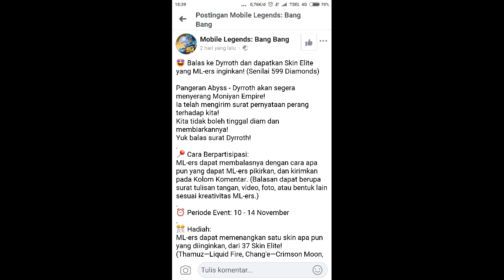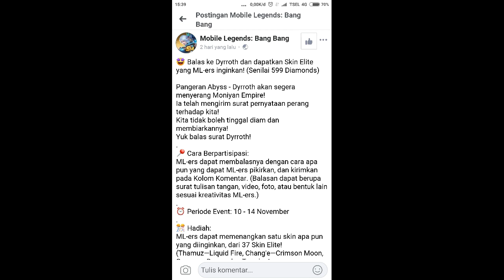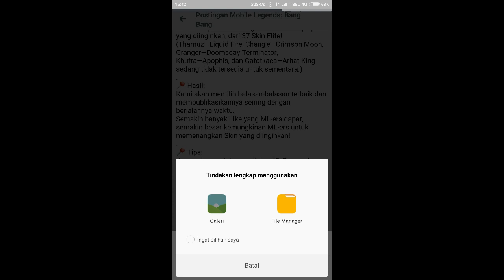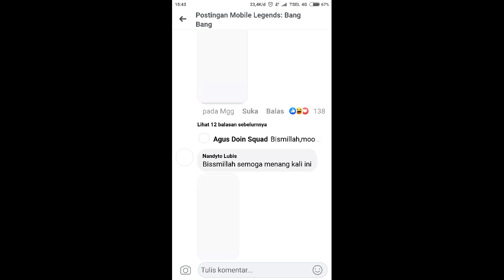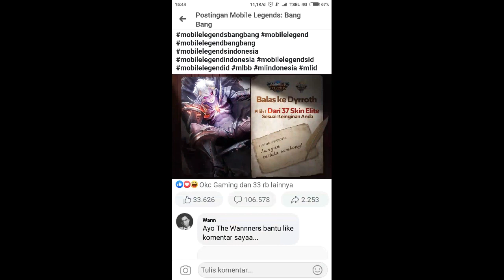37 SKIN ELITE GRATIS KALIAN BEBAS PILIH SKIN ELITE YANG KALIAN MAU - EVENT TERBARU MOBILE LEGEND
OMG the Wannners, kali ini moonton ngasih kalian kebebasan buat milih skin elite yang kalian ingin kan dari 37 skin elite yang tersedia guys.

WannnThePublic
WannnThePublic